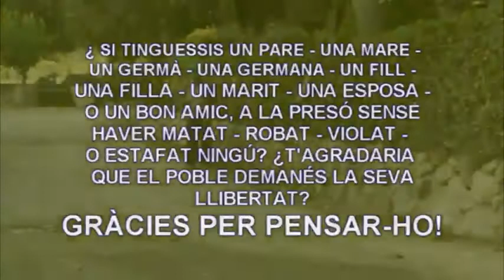4-9-18 Tabernicola, si eres capaz de hacerlo con serenidad, claridad y honestidad....piensalo !!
Si tuvieras un padre, una madre, un hermano o hermana, un hijo o una hija, un marido, una esposa o un buen amigo en la prisión; encerrado sin haber matado, robado violado o estafado a nadie: te gustaria que el pueblo pidiera su libertad? .